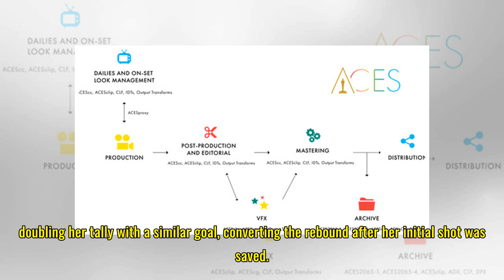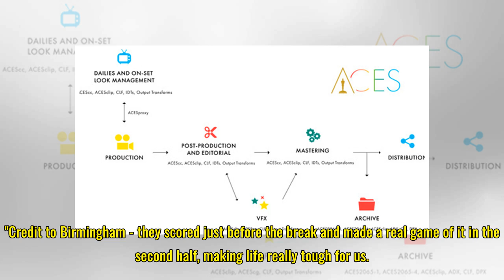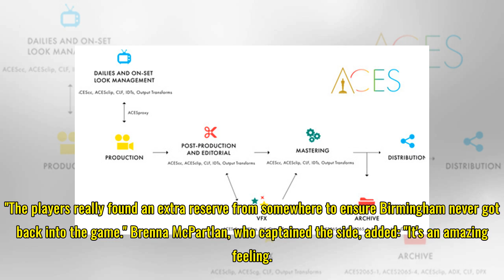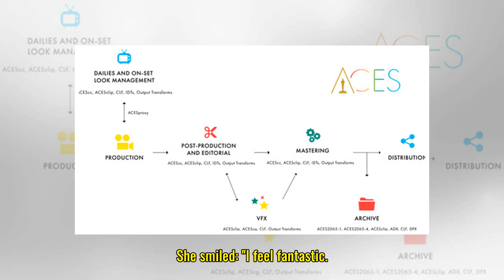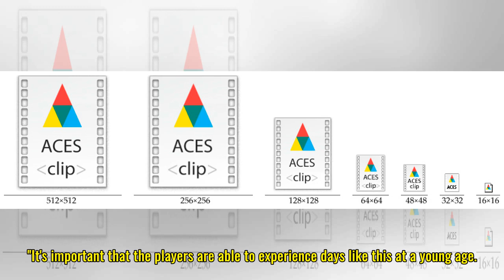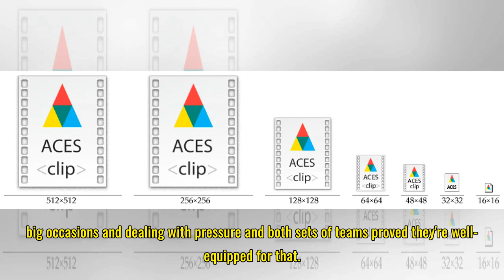Champions! | Double delight for Academy aces